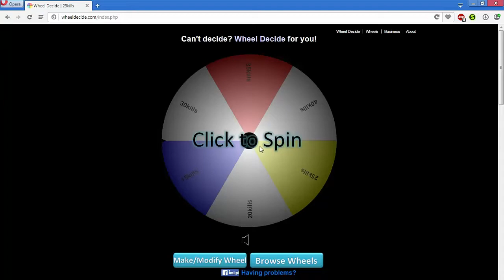UNBOX AND KILL #2 - SHADOW CASE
In video :  Diviners - Savannah
Outro : Alan Walker - Spectre